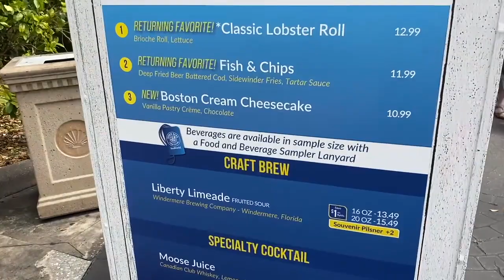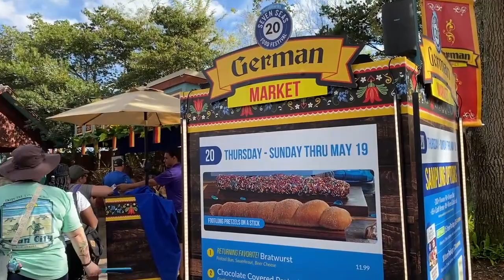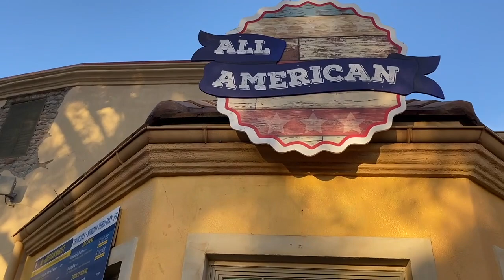SeaWorld Orlando Seven Seas Food Festival 2024!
Join us as we visit SeaWorld Orlando's Seven Seas Food Festival! We had a fantastic time trying all of the delicious foods! Our favorites were the brat and pretzel from the German food station! This is a MUST VISIT event!